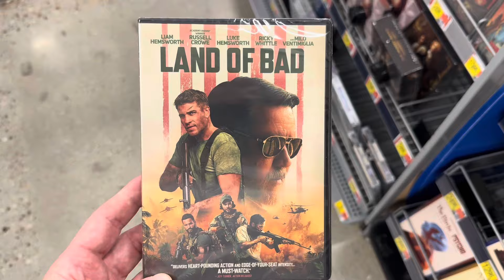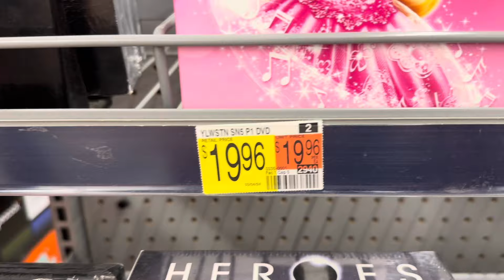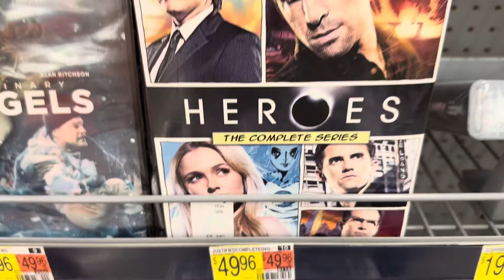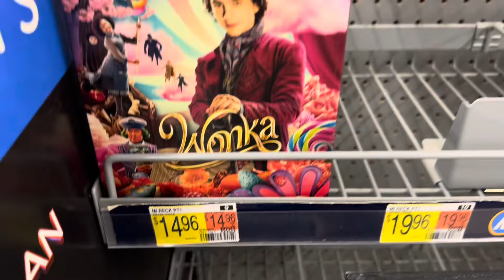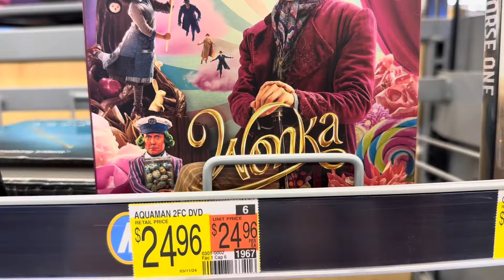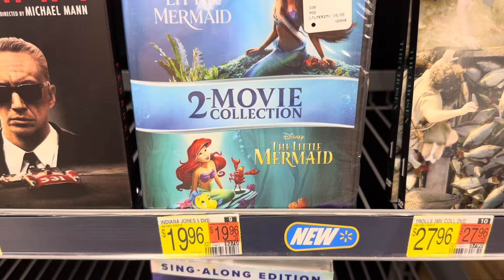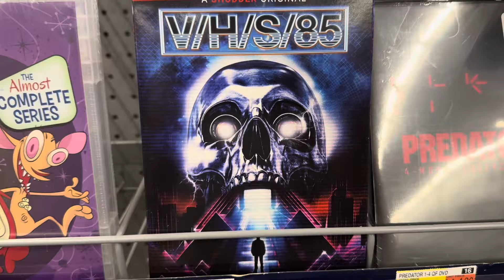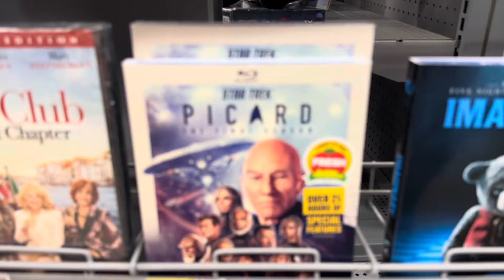SumDumRant-The State of Physical Media in Walmart Stores: Part 1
I tour two different Wal-Mart stores in Southern California, showing the state of their physical media selection and share sum dum thoughts about it.